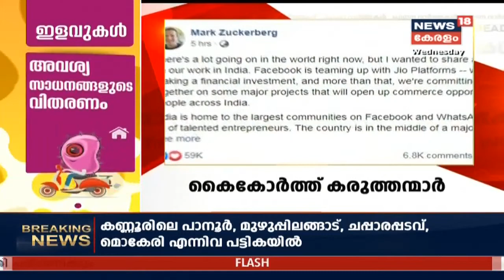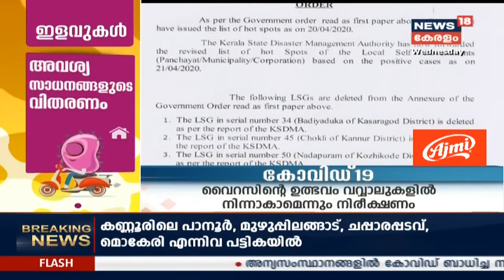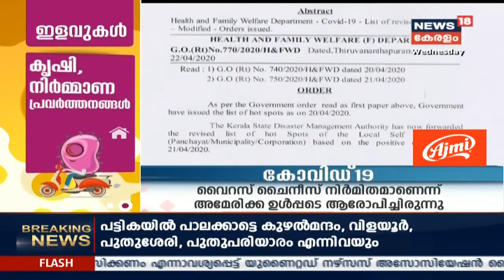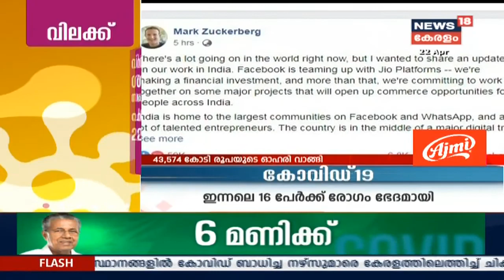News@5PM: സ്പ്രിംക്ലറുമായി ബന്ധപ്പെട്ട് കേന്ദ്ര-സംസ്ഥാന സർക്കാരുകളുടെ സത്യവാങ്മൂലം തയ്യാറായി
Opposition Minister Ramesh Chennithala files petition in High Court seeking revocation of Sprinklr Contract. Meanwhile, the State and Central Governments are ready with the affidavit which the high court has asked to submit.